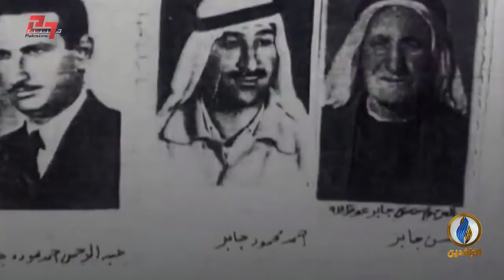من_فلسطين | السلطة في حِلٍّ من الاتفاقات الموقعة مع الكيان والولايات المتحدة .. ماذا بعد؟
ضيوف الحلقة:
د. رائد نعيرات - أكاديمي ومحلل سياسي
د. محمد أبو سعدة - باحث ومحلل سياسي
د. حسام الدجني - كاتب ومحلل سياسي